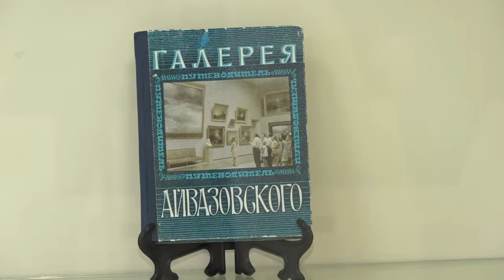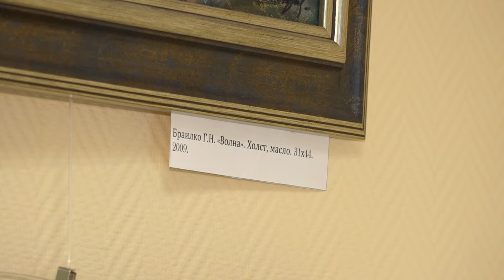Старыми тропами Нового Света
В Одинцовском историко-краеведческом музее открылась выставка «Старыми тропами Нового Света», посвящённая 7-й годовщине воссоединения Крыма с Россией.